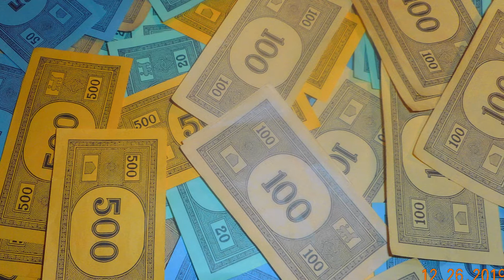Too Much Fun ~ Daryle Singletary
Having fun on a Saturday night with grandsons' toys. So sorry for the audio hiccup.